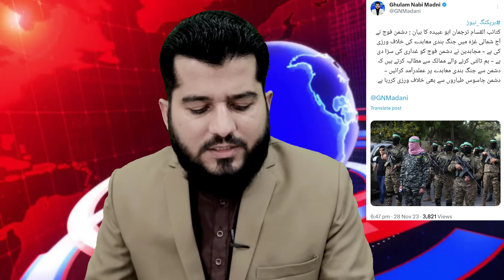Ghulam Nabi Madni News